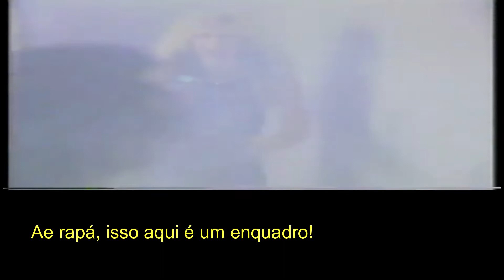ENTREVISTA CLASSICA - DEE SNIDER ENTREVISTA MÖTLEY CRUE (MTV, 1985)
NESSA CLASSIC INTERVIEW, Dee Snider (Twisted SIster) apresentava o programa HEAVY METAL MANIA na MTV americana em 1985 e no último programa do ano, entrevistou Vince Neil e Tommy Lee do Mötley Crüe, que divulgava o seu terceiro álbum, Theatre Of Pain. o Heavy Metal Mania, anos mais tarde se tornaria o famoso HEADBANGER's BALL...